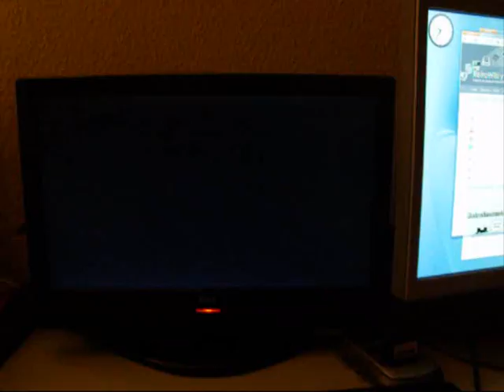Ampliacion Sinclair QL 512 K por STGO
Ampliación RAM para Sinclair QL por STGO. [basado en el desarrollo de McLeod_Ideafix]